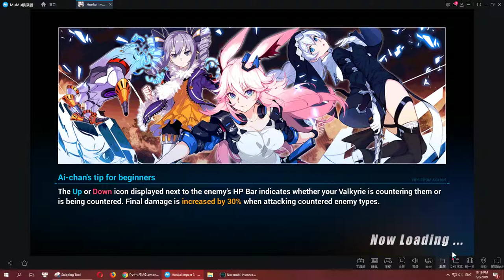Honkai Impact 3 (Sea) - Tales of Gemina 4F